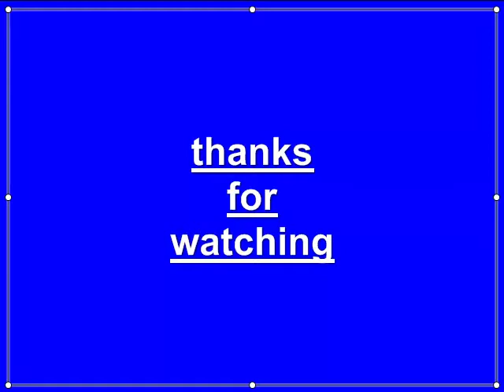Pk Subban montage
montage video et photo de pk subban